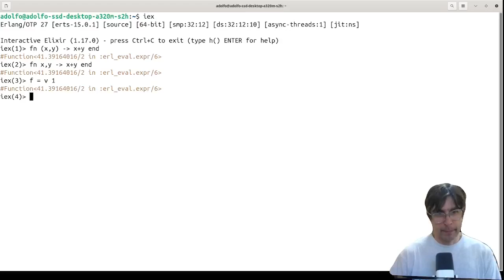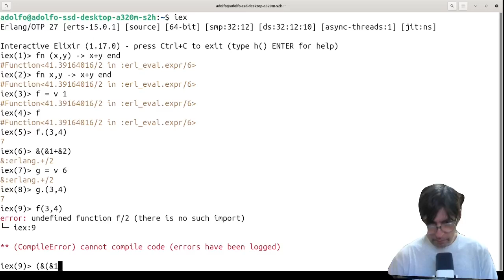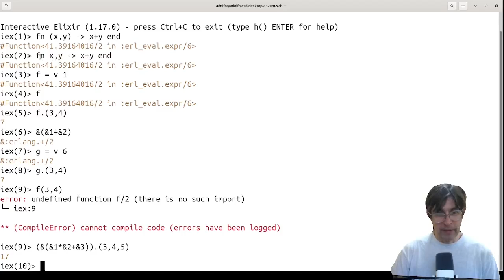Como escrever funções anônimas na linguagem de programação Elixir?